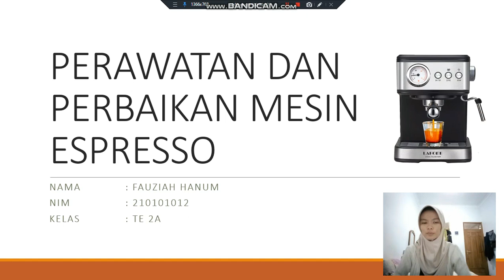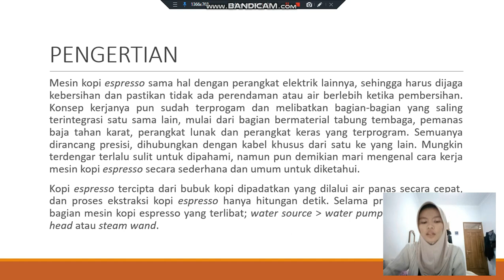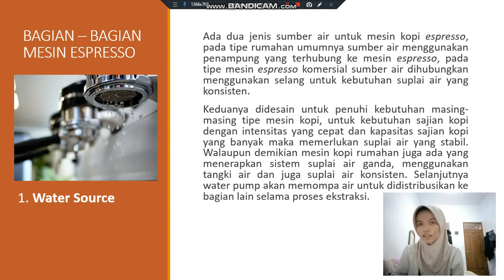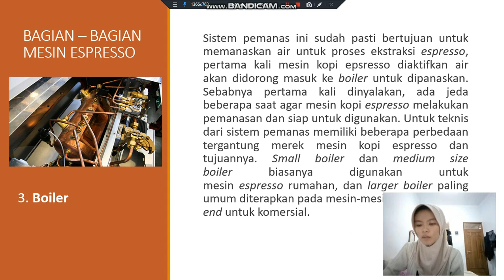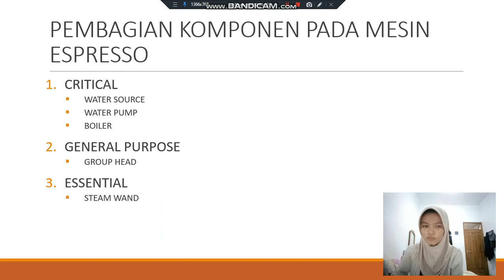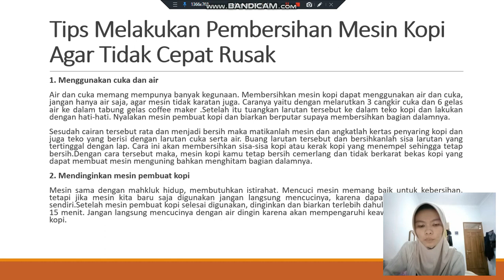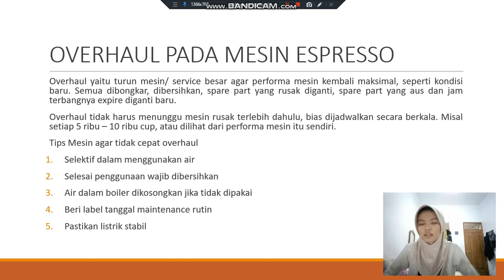Perawatan dan Perbaikan Mesin Espresso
Fauziah Hanum